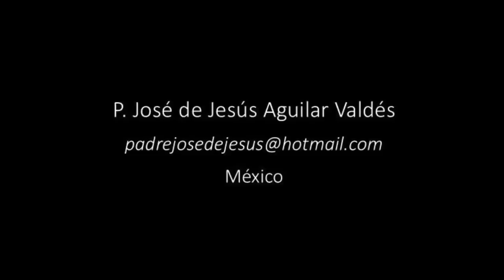¿Hacerse la Víctima?